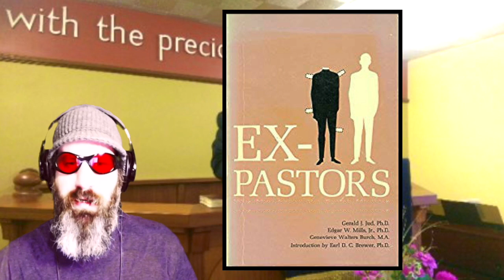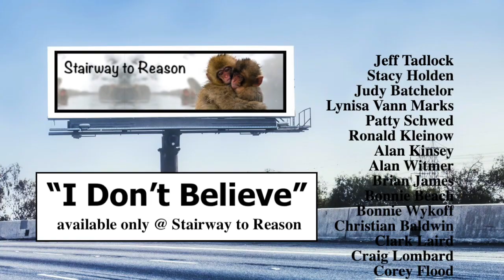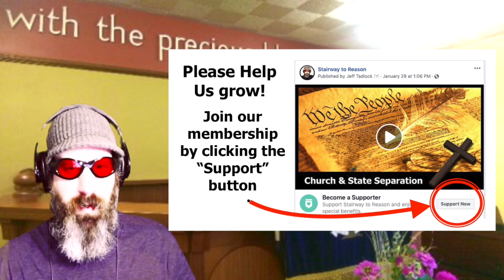Pastors who preach but don't believe